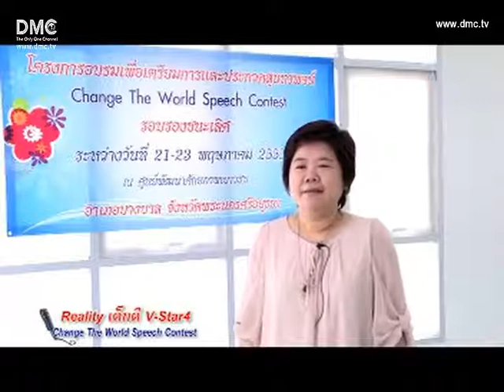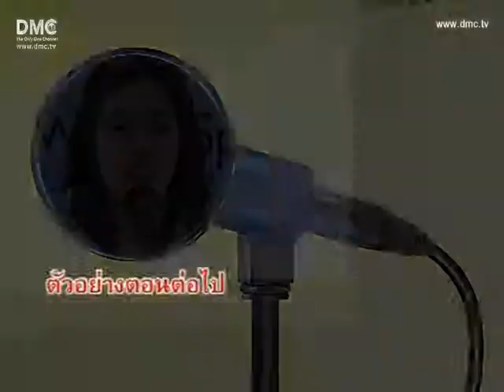เวทีเยาวชน ตอนที่ 10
Reality ดาวแห่งความดี V-Star4 ตอน เวทีเยาวชน